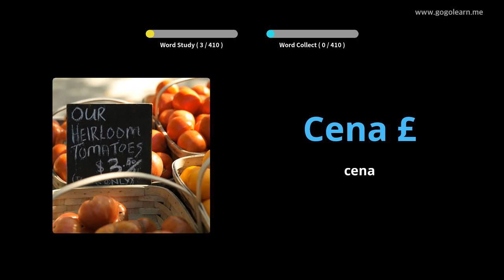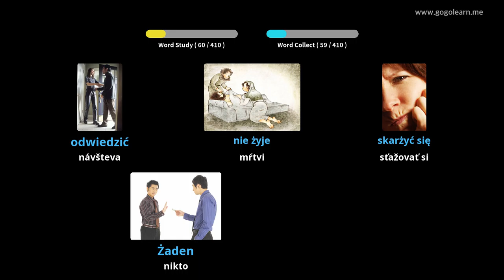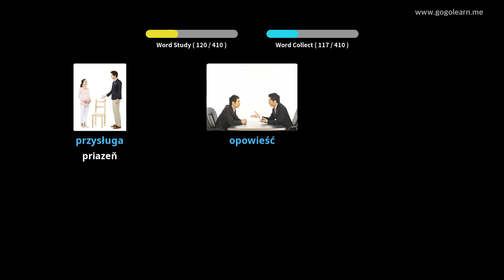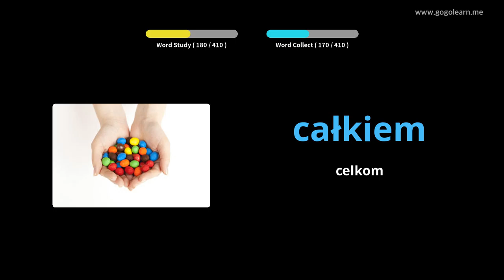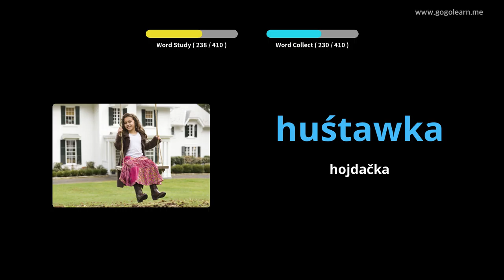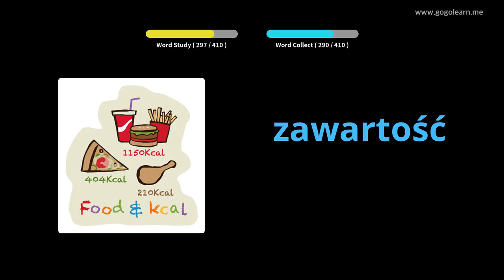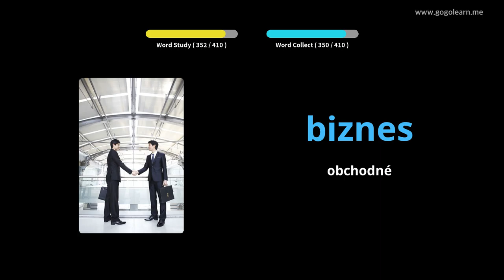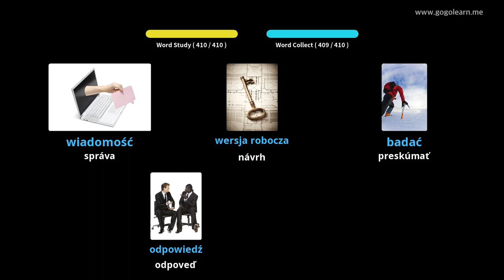Stredná škola poľského slovníka 3 | Golearn